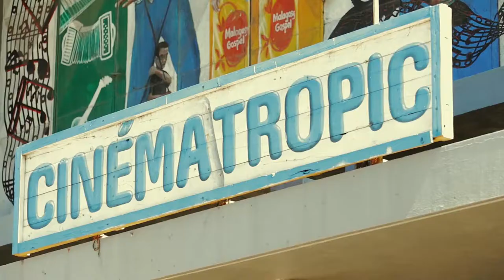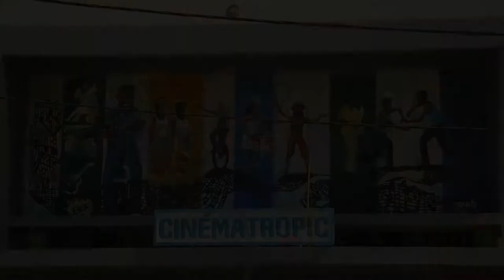CASEM - Tuléar (Madagascar)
Présentation du Centre d'Accueil Socio-Educatif et Musical de Tuléar (Madagascar).
Programme BEL AVENIR - EAU DE COCO